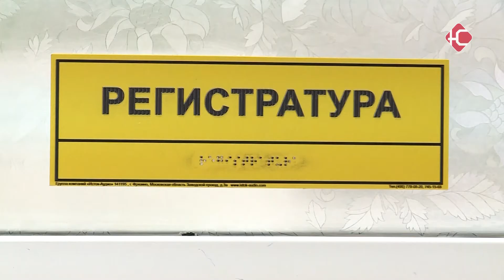19 заболеваний/3 выздоровления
Три новых случая заболевания COVID-19 выявлено в Югре. Один в Сургуте, два в Ханты-Мансийске. Все эти люди заразились по контактам с жителями, которые недавно вернулись из-за рубежа.